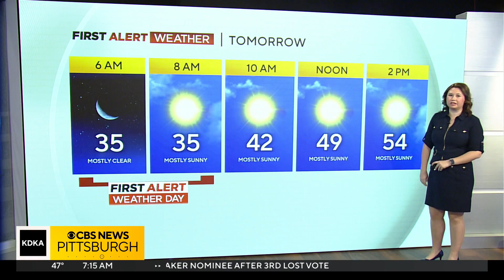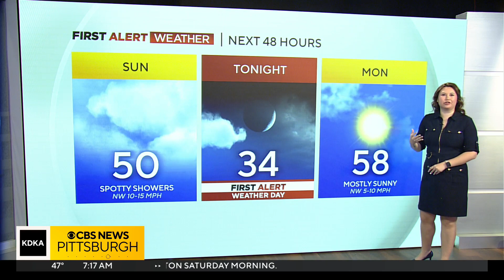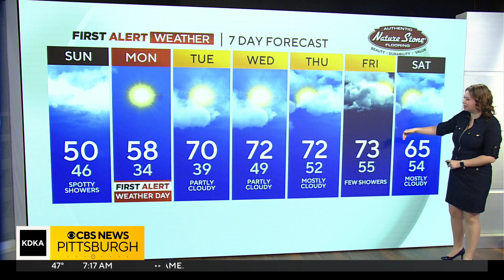KDKA-TV Morning Forecast (10/22)